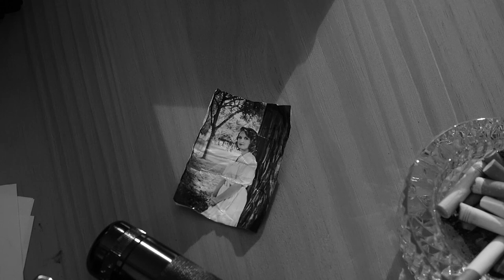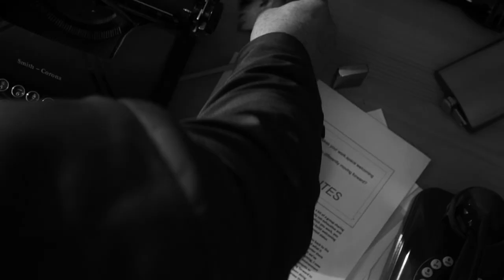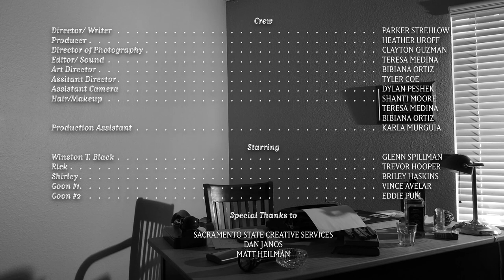Cellar 13 Films : Winston T Black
A short film I was involved in with the great Students of Sacramento State University.